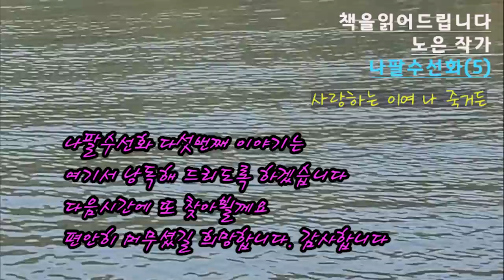[장편소설오디오북] 나팔수선화(5) / 노은 작가 / 라푼첼언니 재화는 수란이와 아란이의 새 엄마가 된다. 수란이는 처음부터 마음을 열지 않았지만, 아란이는 점점 멀어진다.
제목 : 나팔수선화(5)
작가 : 노은

나팔소리가 들리시나요?
그녀의 슬픔이 들리시나요
당신의 창가를 서성거리는 푸르른 나팔소리에
못 이룬 사랑의 아픔으로 피어나는 한 송이 꽃
그 이름 나팔수선화...